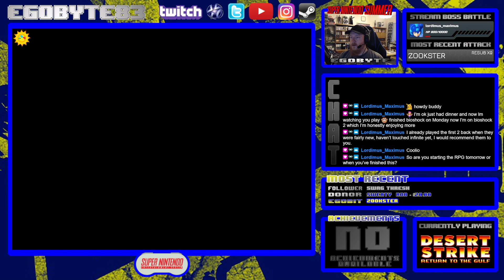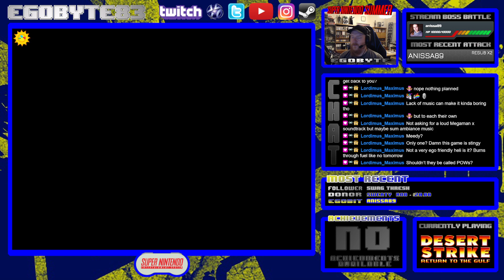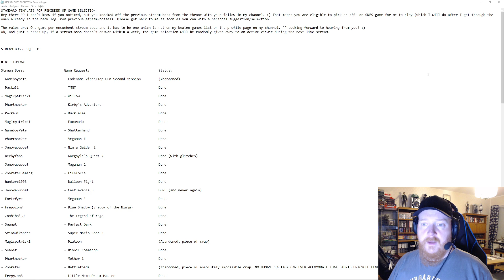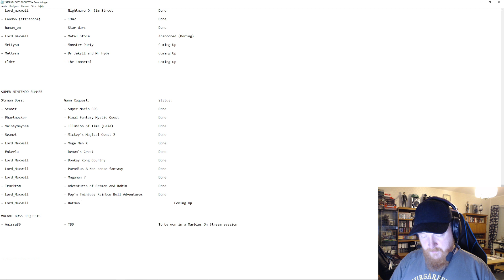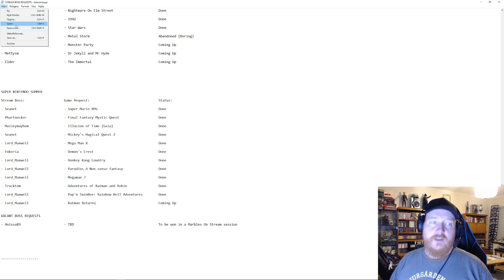SUPER NINTENDO SUMMER - Desert Strike - Part 2: Scud Buster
That was a close one.